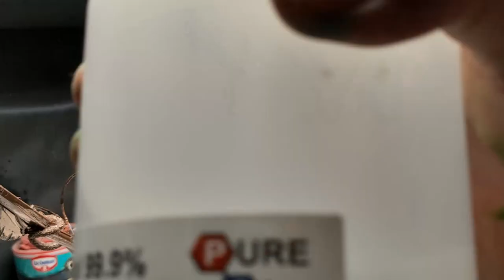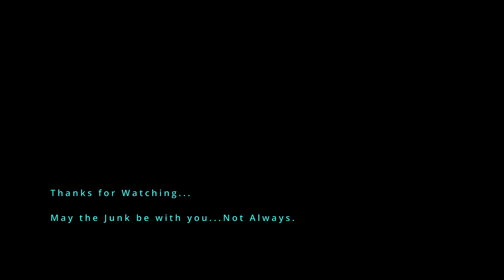Scratch Build-Steampunk Vader?? Possibly!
Howdy YouTubies.  Continuing with my Copper Theme this month.

Steam Punk Vader or Samurai Bot? you decide.

May the Junk be with you. Not Always.